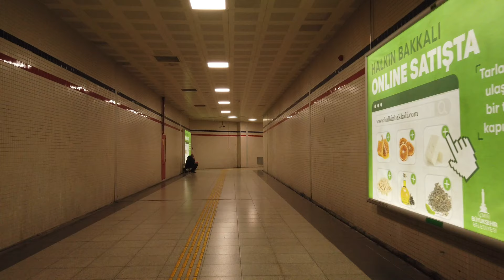Izmir Walking Tour: Fahrettin Altay to Bornova - Metro Stations | Turkey 2022 [4K 60fps]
Izmir walking tour
00:00 Fahrettin Altay
06:54 Bornova
January 31, 2022
1pm Monday
Temperature: +11 ℃